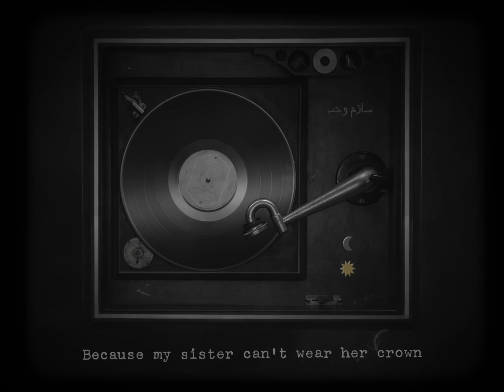Coldplay - Trouble In Town (Official Lyric Video)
Coldplay - Trouble In Town is taken from the album Everyday Life released in 2019 (hear the album